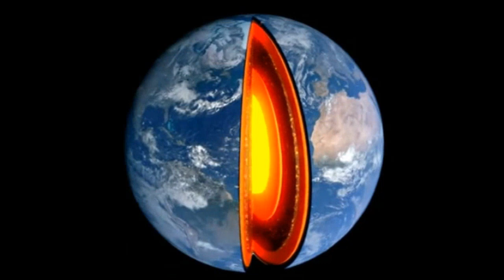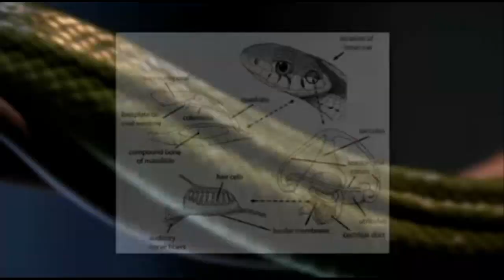이 동물보고 일본열도 난리났다!!